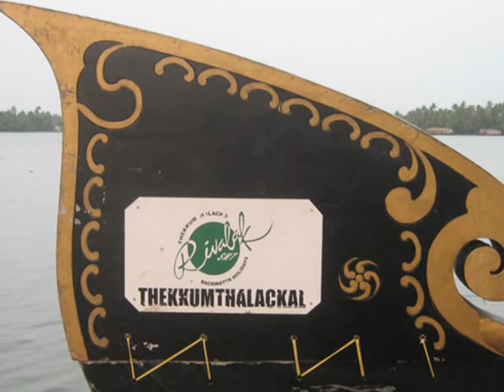Alleppey Houseboat Trip